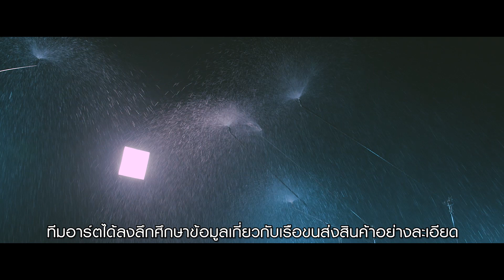5 จุดเดือดของที่สุดแห่งปรากฏการณ์แอ็กชัน - เอ็กซ์ตรีม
Project Wolf Hunting ภาพยนตร์ที่ทั้งโลกเทคะแนนให้ หลังจากที่มีโอกาสได้เข้าร่วมเทศกาลภาพยนตร์ทั่วโลก ไม่ว่าจะเป็น “Toronto International Film Festival ครั้งที่ 47” (8-18 ก.ย. 2022), “L’etrange International Film Festival ครั้งที่ 28” (6-18 ก.ย. 2022) และ “Fantastic Fest Film Festival ครั้งที่ 17” (22-29 ก.ย. 2022) เตรียมแอ็กชันคลั่งจัดเหนือผืนน้ำ เดนคนปะทะเดนคน เปลี่ยนเรือขนส่งนักโทษไร้ทางหนีให้เป็นนรกกลางทะเล นำแสดงโดย “ซออินกุก, จางดงยุน และ จองโซมิน”

3 พฤศจิกายนนี้ ในโรงภาพยนตร์